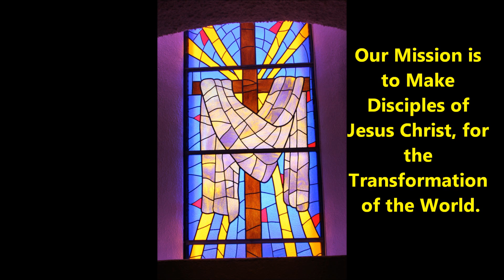Radio Devo for 11 10 2015